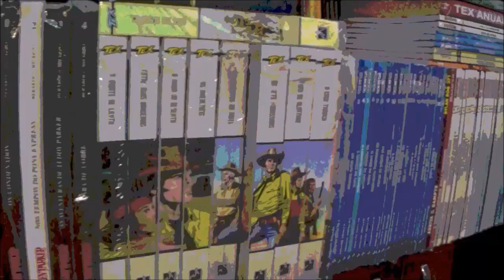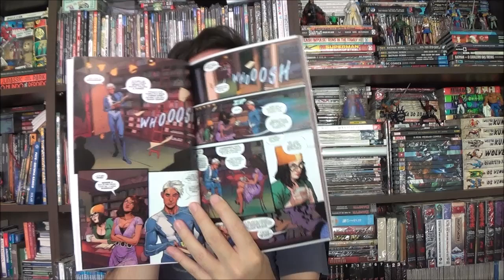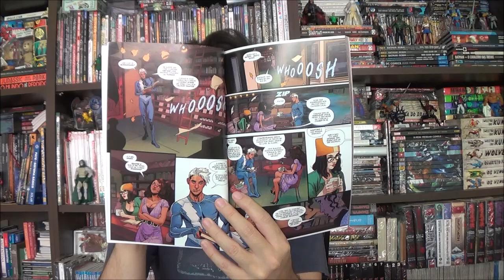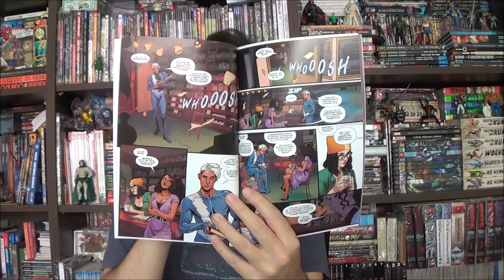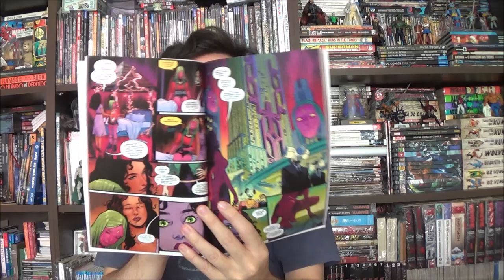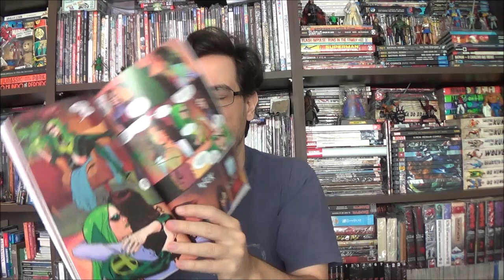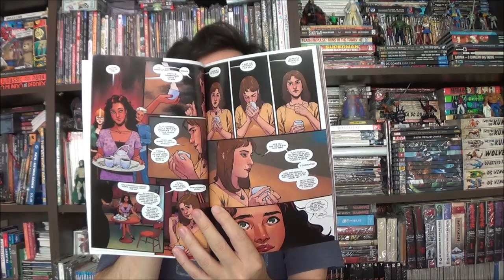Chapéu do Presto - Feiticeira Escarlate: Última Porta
Bem-vindos a mais um Chapéu do Presto, no episódio de hoje apresento a nova revista da Feiticeira Escarlate, Última Porta por Steve Orlando.